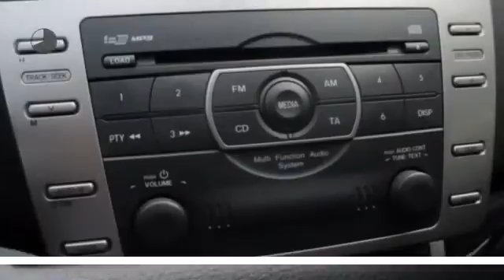Mazda 6 1.8 16V 120pk TOURING, Clima,Cruise,17"lmv,PDC V+A,Afn.trekhaak,Armsteun,Elek pakket,cpv,